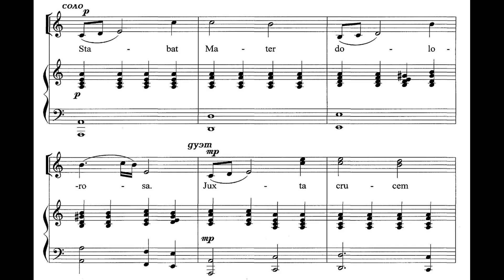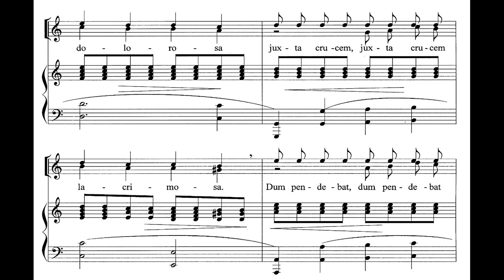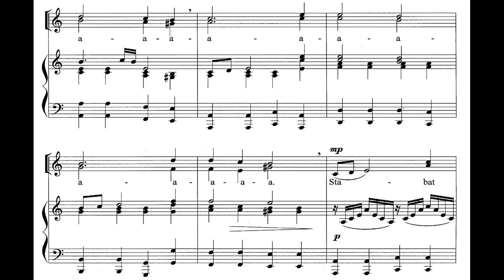Sinenko, Vladimir Ivanovich (1961) [Синенко, Владимир Иванович] Stabat Mater (1993).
Sinenko, Vladimir Ivanovich (1961) [Синенко, Владимир Иванович] (russian composer) Stabat Mater (1993).